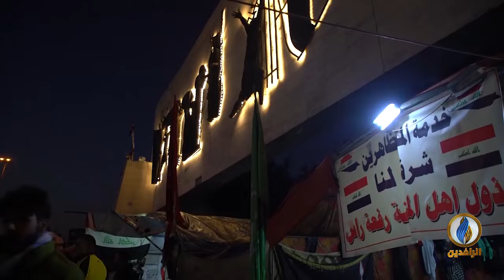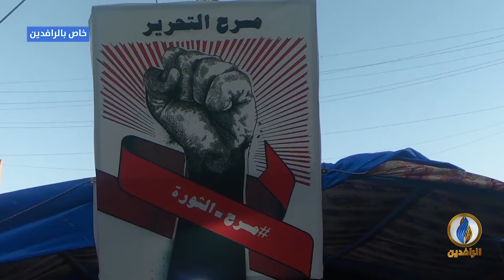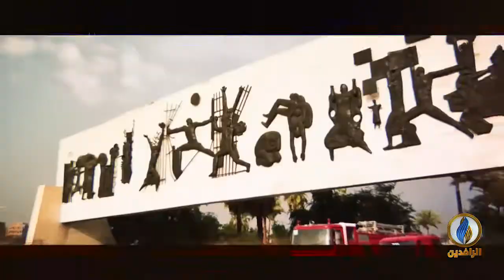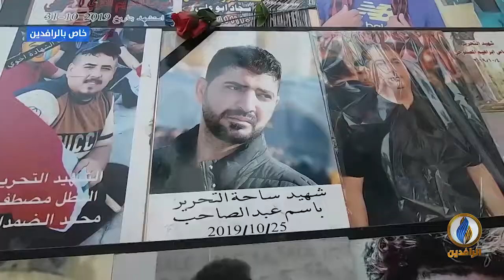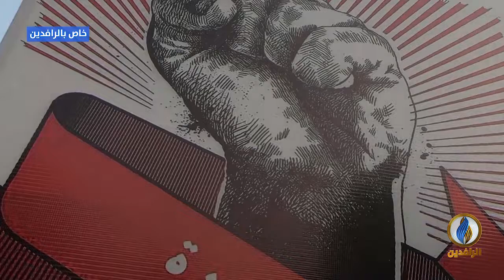مع_الناس | رفض شعبي لمرشحي الأحزاب والكتل السياسية - ساحة التحرير